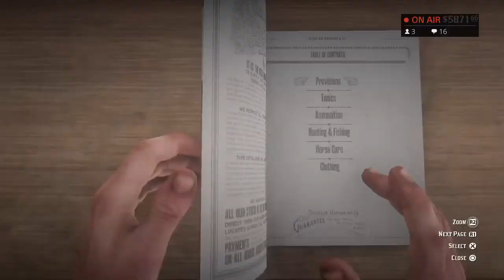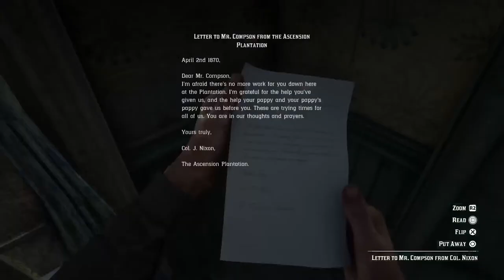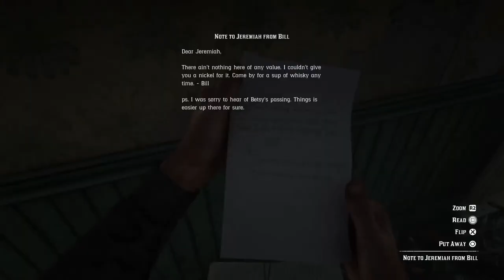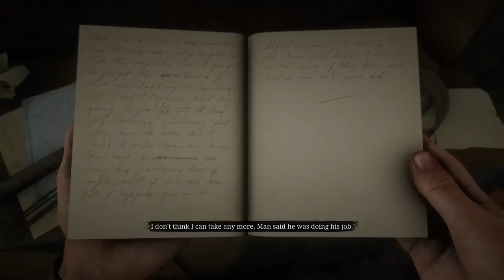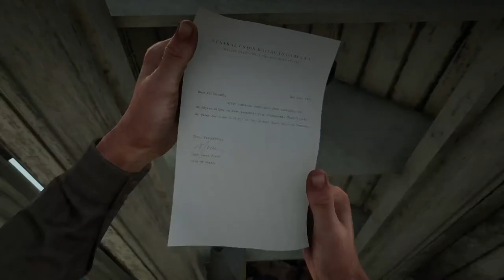Arthur Morgan Vlog 2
RDR2 Chapter 3